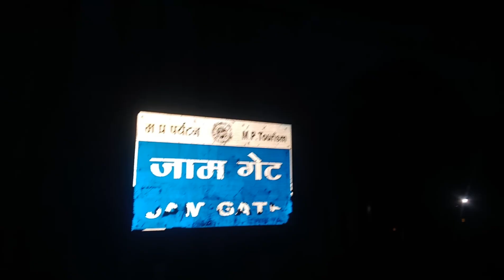जाम गेट यात्रा